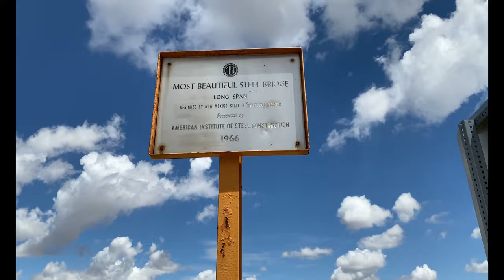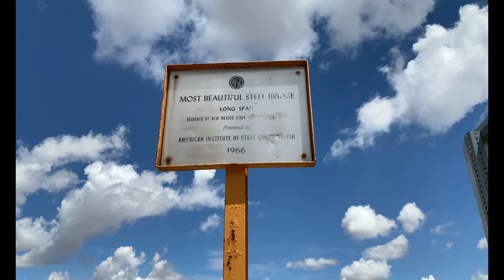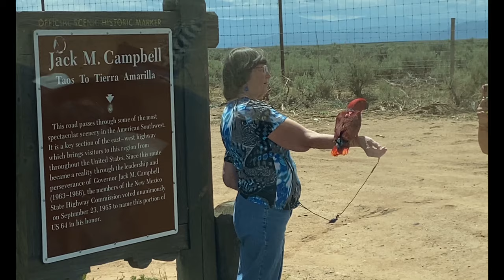Back out on the Open Road - Free Camping on Public Land - Van Life in 4K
We head out for trip to take a break from town. We visit some old places we've been before and find a great boondocking site with epic view of desert and mountains. We visit Taos again and see the Rio Grand Gorge Bridge again. Everything is shot in 4K!

 Vinyl Stickers: 3 Designs available: 1 Alien Van Life, 2 Cat Mobile, 3 Get Lost
$3 each includes shipping. Make sure to include which design(s) you want and also make sure your address is included!!
Packing cubes
Bell Tent 4M
My camera:
Dji Osmo Pocket 4k/60fps Camera/ Gimbals
Stabilizer Attachment
Cell Phone Gimbal
Costway 54 Qt Refrigerator
Alumilite Amazing Clear Cast 16 oz
Kitchen Faucet
Water Pump
Inflatable Intex Explorer 2 Kayak
Bike Rake
My shoes
Packing cubes
My dishes
Window Shield
Poly Seal
safe Seal
Bucket Collapsible
10FITORGANIC (All Vont products)
2 pack lanterns

Fit Organic Living is a participant in the Amazon Services LLC Associates Program, an affiliate advertising program designed to provide a means for sites to earn fees by linking to Amazon.com and affiliated sites. By using these links I will make a small percentage of your purchase, even if you buy something else--and it won't cost you anything.

CBD oil & more!

Natural soaps, lotions, and many other natural products from a small company. We use the Everyday Bar soap and their Working hands lotion and After the Sun lotion. Their awesome products.

Consider helping me create better quality videos by donating through paypal.
Editor: Magix, Movie Edit Pro Plus Windows edition
YouTube Music:

Esther Abrami
Not impossible- The 126ers
Triumph on the Prairie-Trevor Garrod